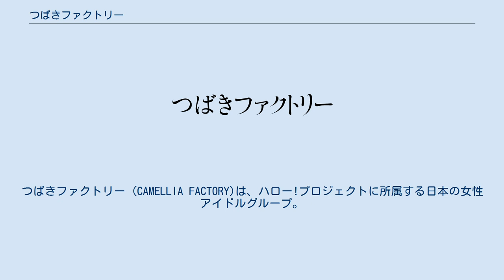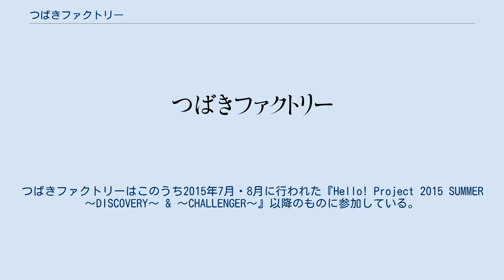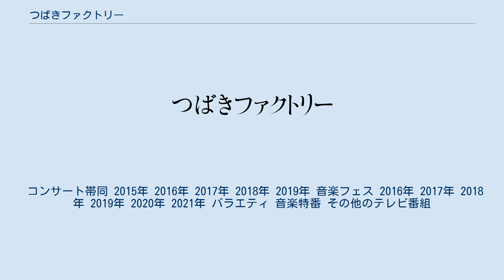つばきファクトリー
ハロー!プロジェクトのユニット
ハロー!プロジェクトのポップ・グループ
つばきファクトリー (CAMELLIA FACTORY)は、ハロー!プロジェクトに所属する日本の女性アイドルグループ。
所属事務所はアップフロントプロモーション。
 第50回日本有線大賞新人賞受賞。
第59回日本レコード大賞最優秀新人賞受賞。
 2015年4月29日、ハロプロ研修生により結成。
メンバーの加入・卒業により2021年7月7日現在、メンバーは12名となっている。
グループ名は「万葉の時代から人々に愛されてきた日本原産の花、『ツバキ（椿）』のように端正で凛とした美しさをたたえつつ、エバーグリーンな瑞々しさと強さを備えたグループに育ってほしい」という思いから付けられ、こぶしファクトリー同様、グループ名の選考には当時「ハロー!プロジェクト・アドバイザー」だった清水佐紀も関わっている。
「ファクトリー（=工房）」という言葉には、Berryz工房の精神を継承してほしいという思いが込められている。
 ※「最高位」は「オリコン週間ランキング」に準ずる。
 配信シングル コラボレーション ライブ・コンサート イベント 舞台 その他 コラボレーション 単独ライブ・コンサート 2018年 2019年 2020年 2021年 合同ライブ・コンサート 2015年 2016年 2017年 2018年 ハロー!プロジェクト コンサート ハロー!プロジェクトの作品・出演一覧#Hello! Project コンサートを参照。
つばきファクトリーはこのうち2015年7月・8月に行われた『Hello! Project 2015 SUMMER 〜DISCOVERY〜 & 〜CHALLENGER〜』以降のものに参加している。
 コンサート帯同 2015年 2016年 2017年 2018年 2019年 音楽フェス 2016年 2017年 2018年 2019年 2020年 2021年 バラエティ 音楽特番 その他のテレビ番組